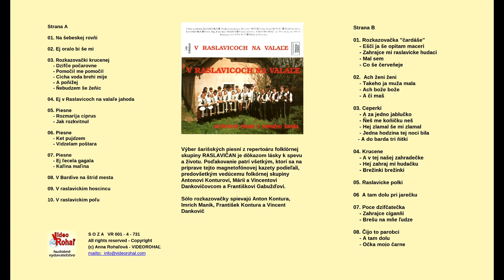RASLAVIČAN, Hej v Raslavicoch, slovenská ľudová pieseň z Raslavíc, Videorohaľ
CD V Raslavicoch na valale z roku 1992